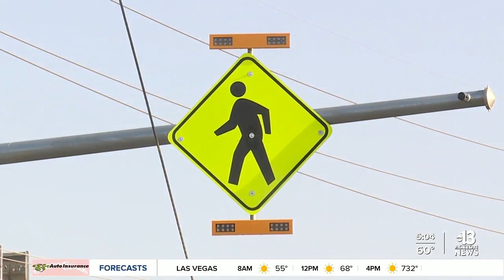Las Vegas police departments revisit pedestrian, bicyclist safety after series of traffic crashes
Las Vegas has had a rough start to 2022 for road fatalities; in fact, year to date, there have been 31 fatalities on Clark County road.  Eight crashes produced the 31 fatalities. While five of the crashes involved speed and/or alcohol.